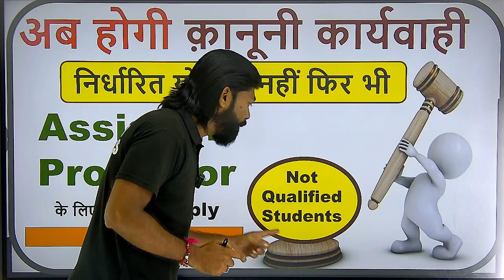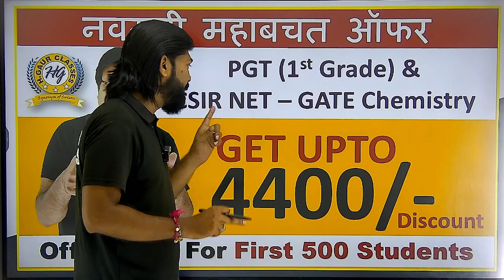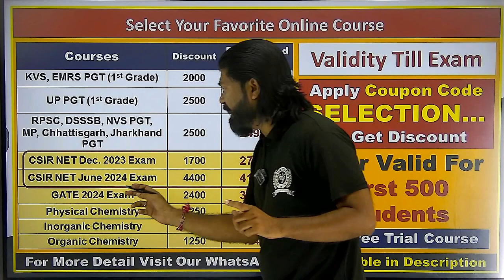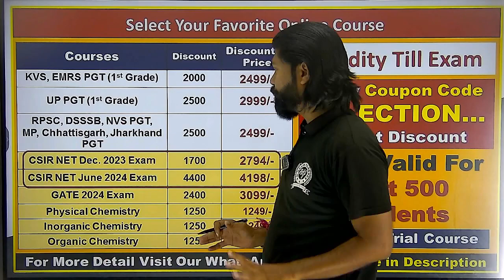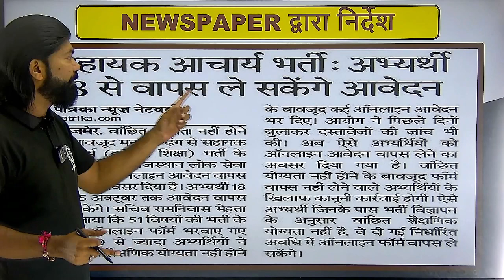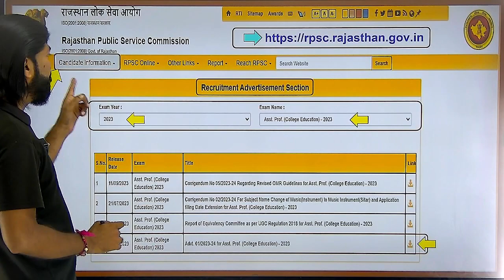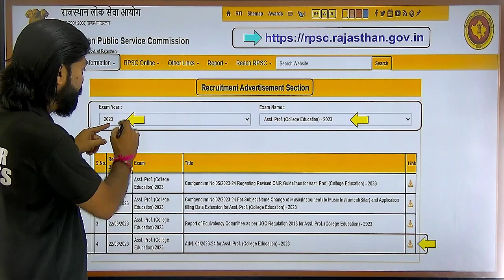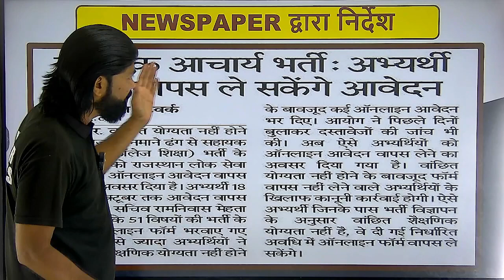अब होगी क़ानूनी कार्यवाही | RPSC Assistant Professor Ineligible Students